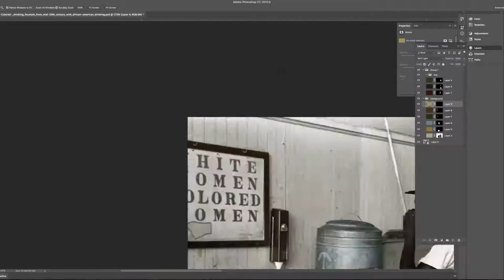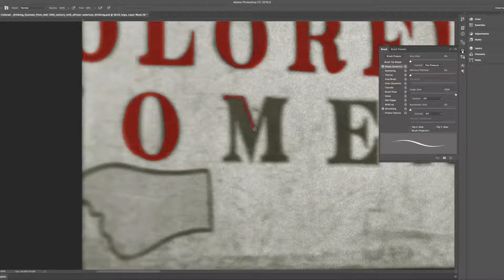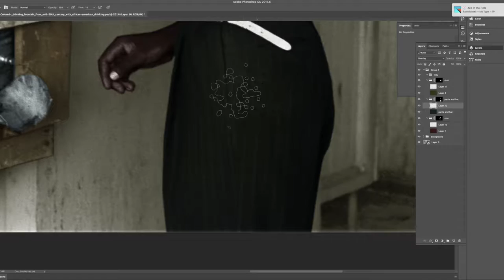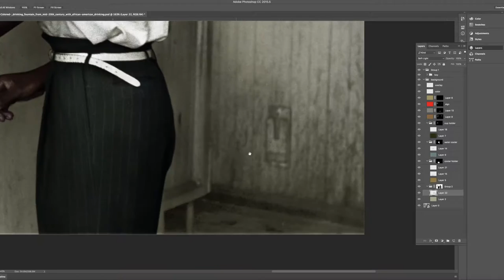Colorizing process for "Colored" drinking fountain 1960s - 4 minutes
The process to colorize this image from 1939 of an African American man in Okahoma drinking from a segregated drinking fountain. The entire thing took around 2 hours, and has been condensed into 4 minutes.